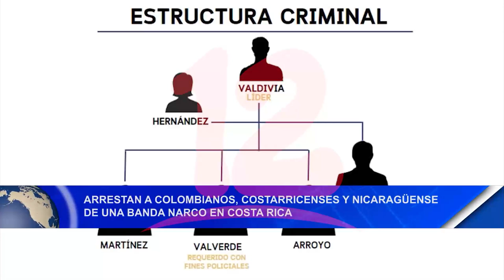Arrestan a colombianos, costarricenses y nicaragüense de una banda narco en costa rica